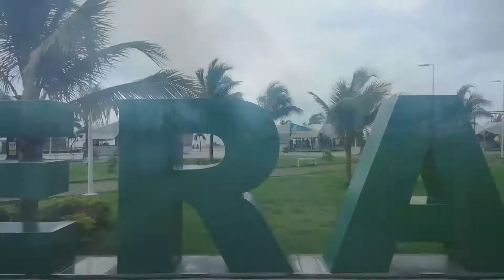SINFONÍA POR LA VIDA - ESMERALDAS (CROWDFUNDING)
El programa busca fortalecer los niveles de educación, incentiva la autoestima, desarrolla valores de disciplina, responsabilidad, y en especial trabajo en equipo. Nuestros estudiantes logran múltiples beneficios relacionados con el desarrollo humano y social, disminuyendo los riesgos de grupos vulnerables al ocupar su tiempo en actividades creativas, propiciando elementos de desarrollo afectivo, habilidades de socialización y participación comunitaria.

Sinfonía por la Vida concibe una visión constructiva que ofrece la posibilidad de formar mejores estudiantes, mejores personas y mejores ciudadanos. Gracias a todos nuestros donantes por compartir este sueño.